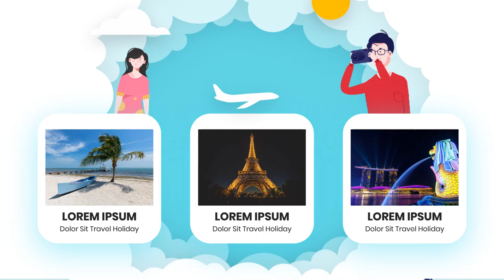Iklan Travel Agency, travel agency business, travel agency business plan in tamil, agency course